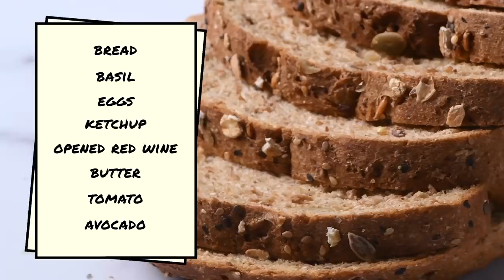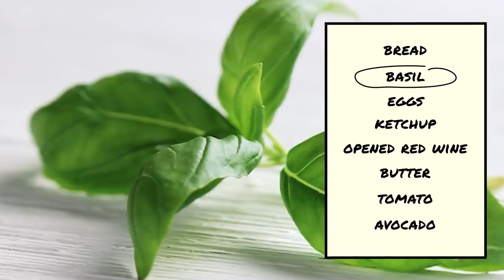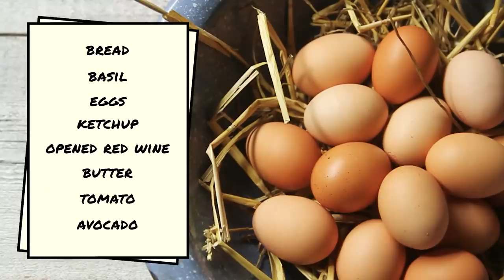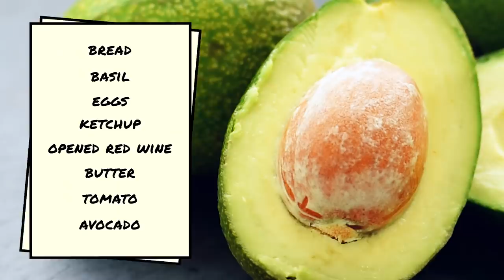Pro Chefs Debate Which Foods Need Refrigeration | Chef Notes | Bon Appétit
Food safety is serious business but which items in your kitchen need refrigeration to stay fresh and which ones don't? Watch six pro chefs debate what they think the ideal storage is for tricky to keep items like avocados and opened red wine bottles, along with staples like bread, butter, and eggs. When the official USDA recommendations are revealed, the reactions are varied to say the least.

Director: Jeff Kornberg
Editors: Kristopher Knight (Editor) / Justin Symonds (AE)
Director of Photography: Ben Dewey & Kevin Dynia
Producer: Amanda Veitia
Associate Producer: Ness Kleino
Culinary Producer: Graciel Caces
Culinary Assistant: Jessica Do
Camera Operator: Eric Brouse & Andrew Nowak
Audio: Kurt Seery

Post Production Supervisor: Stephanie Cardone
Associate Director, Post Production: Nicole Berg
Director of Talent: Carolyn Gagnon

Bon Appetit Video Team
June Kim
Ali Inglese
Dan Siegel
Rhoda Boone
Carolyn Gagnon
Jonathan Wise
Holly Patton
Myra Rivera
Billy Keenly